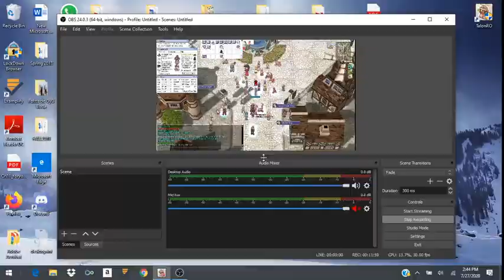Talonro Quick Bloody Branch MVP's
Champion game-play